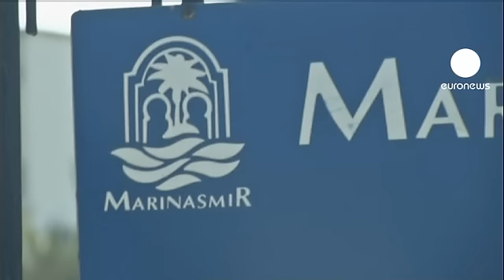La marina marroquí bloquea el paso al "barco del aborto"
Marruecos ha impedido la entrada a puerto del barco del aborto. La marina marroquí ha bloqueado el paso al buque de la organización holandesa "Women on Waves" para evitar que varias decenas de mujeres embarcaran en la ciudad de Tetuán con el fin de interrumpir su embarazo en aguas internacionales. El aborto en Marruecos es ilegal y tanto las pacientes como los médicos que lo practican pueden ser condenados a penas de prisión.

"Sin embargo", explica la activista Ibtissame Lachgar, "cada día se practican entre 600 y 800 abortos ilegales en este país. Y la sociedad marroquí ni siquiera lo sabe. Son cifras alarmantes, porque las consecuencias de un aborto clandestino son a menudo dramáticas. Deja secuelas psicológicas y físicas que pueden ser muy graves. Desde la mutilación hasta la muerte. Por eso nosotros estamos a favor de legalizarlo".

El barco de Women of Waves navega desde hace más de una década ofreciendo sus servicios en países como Irlanda, Portugal o Polonia. Marruecos es el primer país islámico al que ha intentado acceder.